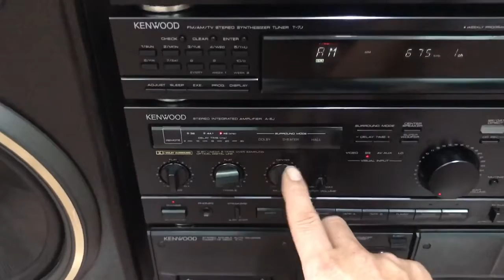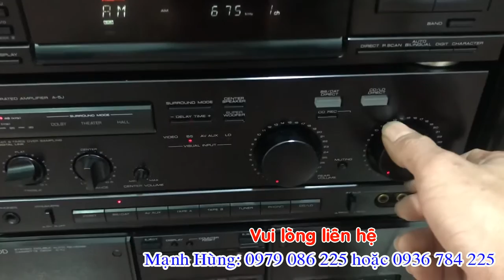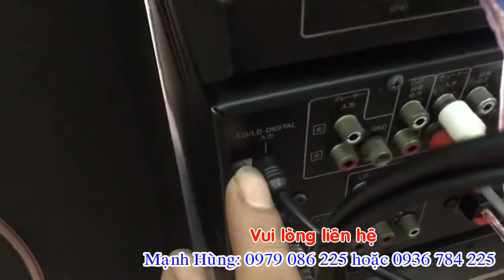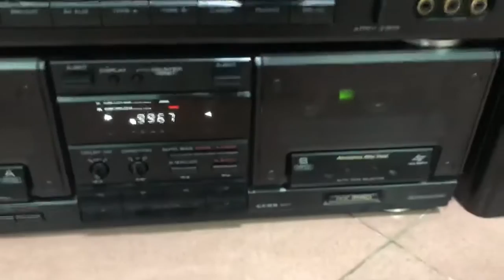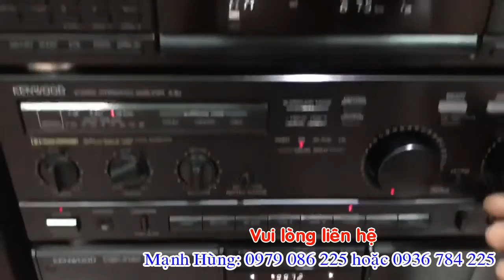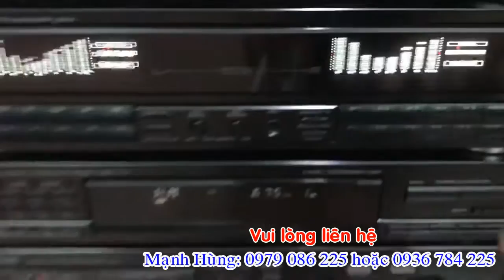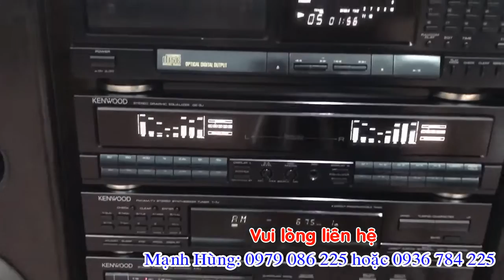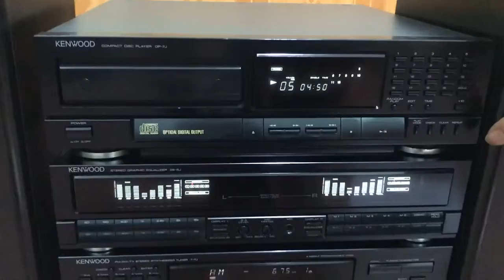Clip test dàn đầu tiên 2019/kenwood 5j tuyệt đẹp gửi anh Tín-Hải Hậu-Nam Định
Clip test dàn đầu tiên 2019/kenwood 5j tuyệt đẹp gửi anh Tín-Hải Hậu-Nam Định***Cửa Hàng Điện tử MẠNH HÙNG*** Bưu Điện Cầu Ràm Tân hương-Ninh Giang-Hải dương**ĐT: 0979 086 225 hoặc 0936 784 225**Chuyên Mua bán các mặt hàng điện tử***lắp đặt các hệ thống âm thanh nghe, nhìn ***Nhận bảo hành, Sửa Chữa Các thiết bị điện tử.***Đảm bảo uy tín, chất lượng cao...HÃY ĐĂNG KÝ KÊNH ĐỂ NHẬN ĐƯỢC VIDEO MỚI NHẤT HÀNG NGÀY 2: HÃY BẤM VÀO LIKE (THÍCH) ĐỂ ỦNG HỘ KÊNH CỦA manhhung audiovideo: HÃY GIỚI THIỆU, CHIA SẺ KÊNH NÀY ĐỂ THÊM NHIỀU ANH EM CÙNG ĐAM MÊ ÂM NHẠC. XIN CẢM ƠN ANH EM MỌI MIỀN TỔ QUỐC .